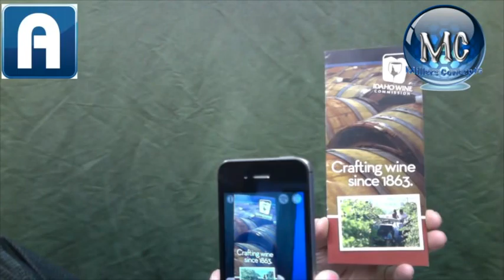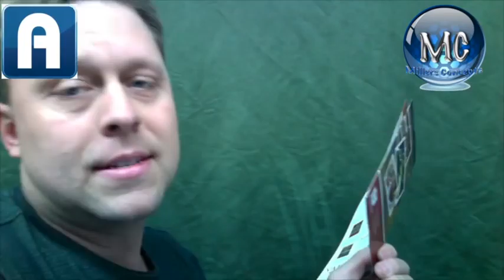Using Aurasma app for a Idaho Wine Brochure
Randy Miller